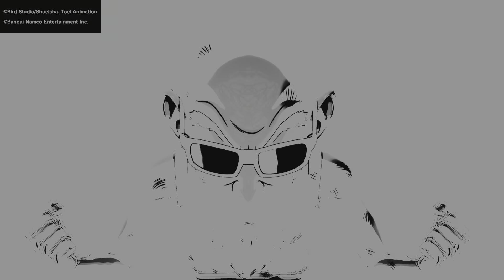Ranked#13/14 I try out UI Goku DRAGON BALL: Sparking! ZERO